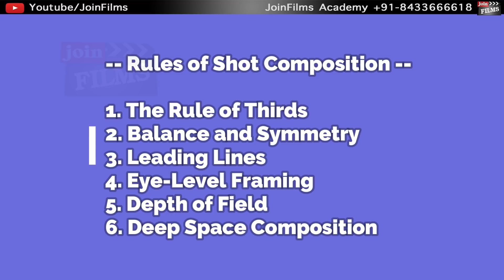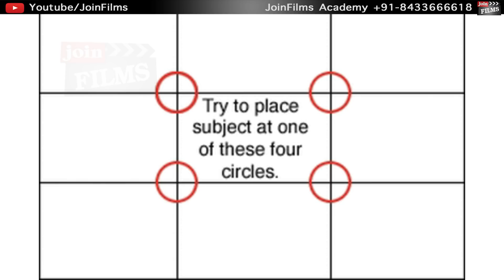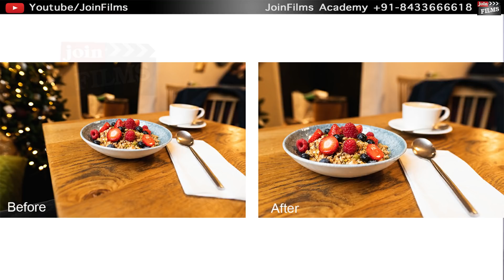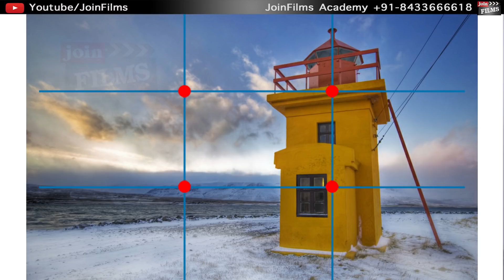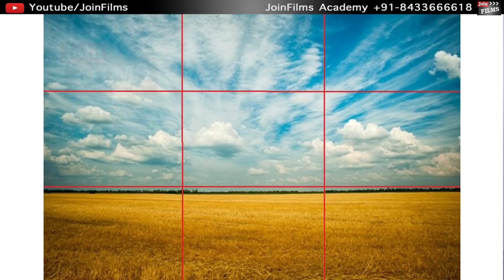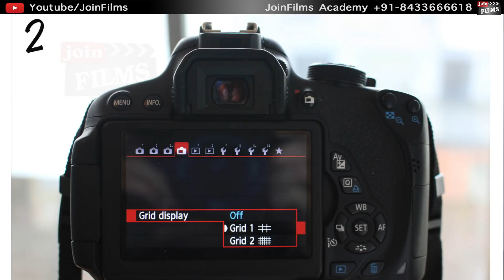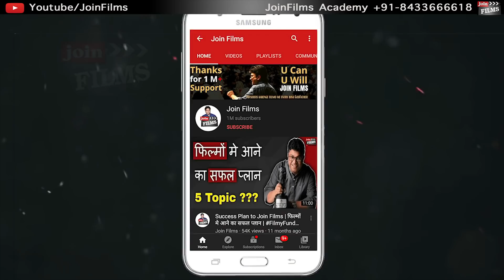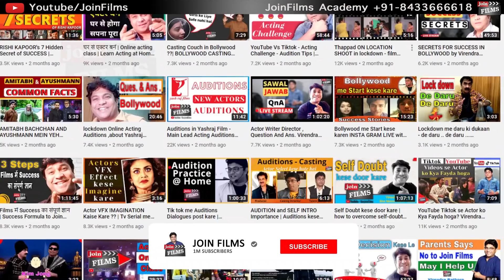Rule of Thirds in Film | Cinematography Lessons (Hindi) | Learn Cinematography | Joinfilms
00:00​ - Intro (Cinematography Lessons /Rule of Thirds in Film Explained)
01:00​ - What is Rule of Thirds in Cinematography?
05:25​ - How to shoot Rule of Thirds with DSLR camera?
07:00​ - Summary